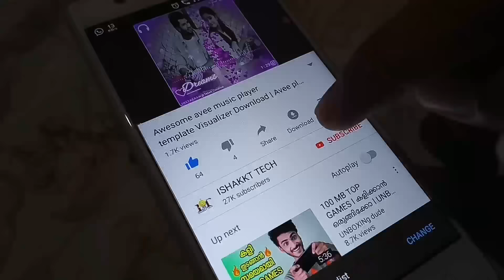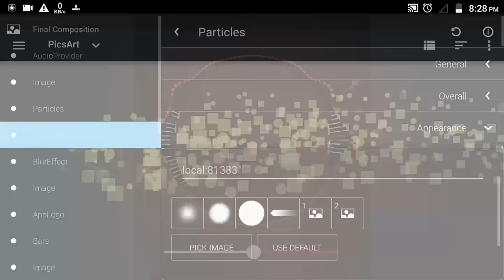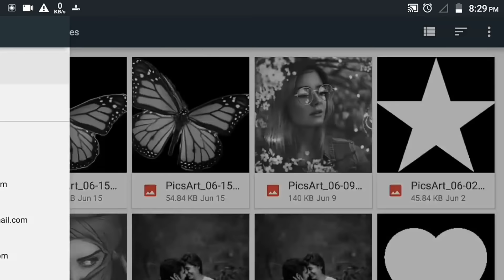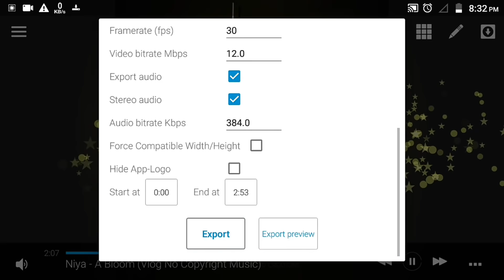Avee music player template - 2019 | Ishakkt tech Template download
Avee music player template - June 2019 | Ishakkt tech Template Download

or

💥Use chrome browser for Download💥

👉You can use this for making stories

Connect me :-